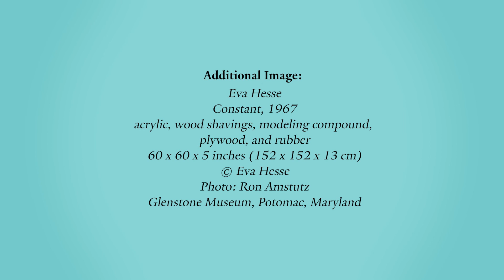From the Yale Collections: Eva Hesse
Windham-Campbell Prize recipients discuss "Untitled," by Eva Hesse, which is housed in the Yale University Art Gallery.